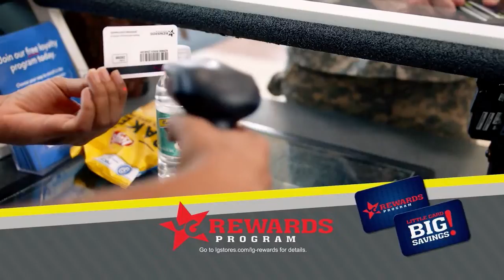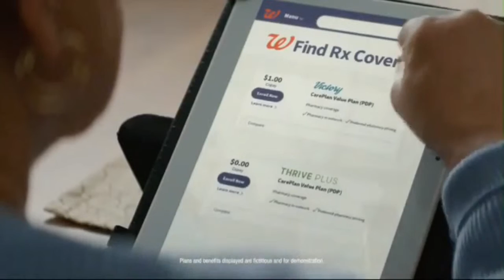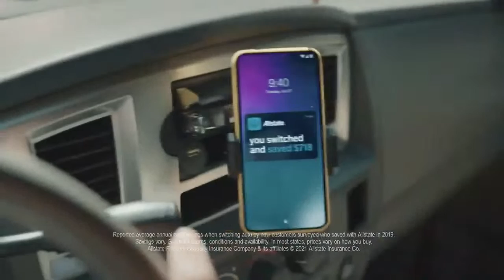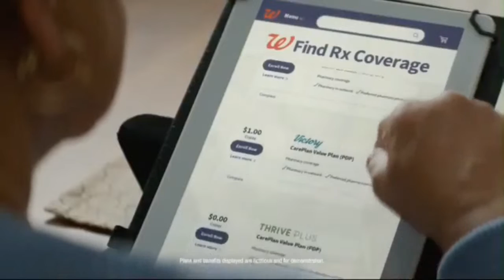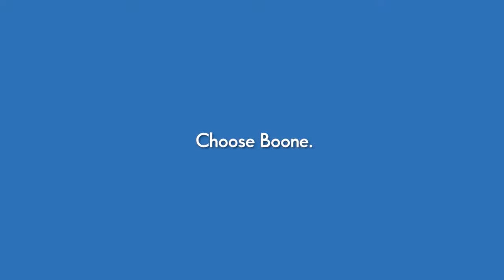SISSONVILLE INDIANS VS. SCOTT SKYHAWKS - BOYS BASKETBALL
HIGH SCHOOL BASKETBALL PRESENTED BY BOONE MEMORIAL HEALTH